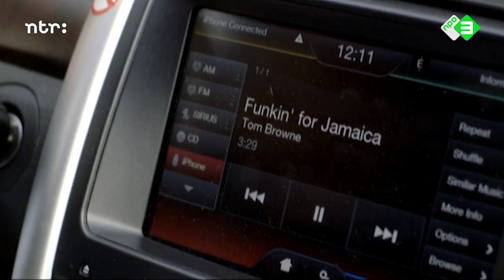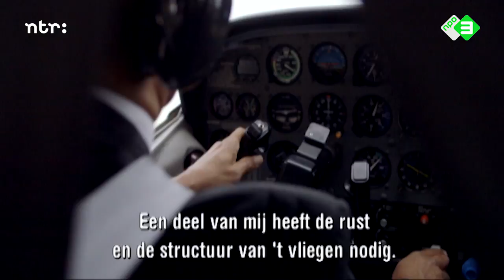Tom Browne - Funkin' For Jamaica | Het verhaal achter het nummer | Top 2000 a gogo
Muzikant Tom Browne vertelt het verhaal achter het nummer 'Funkin' For Jamaica' . Een reportage van Top 2000 a gogo uit 2012.